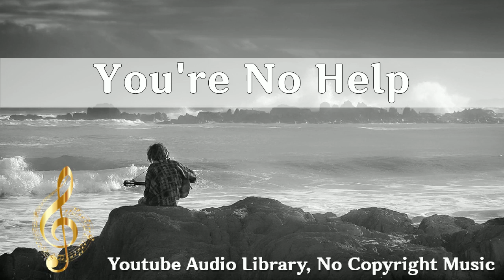You're No Help, Silent Partner, 2 12, Feeling, Funky